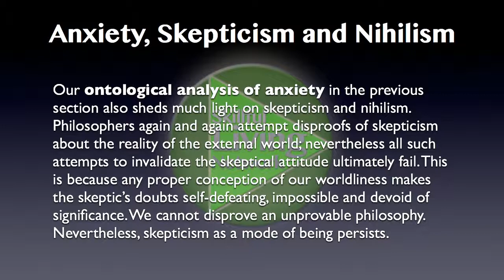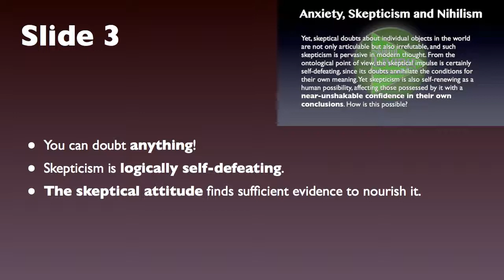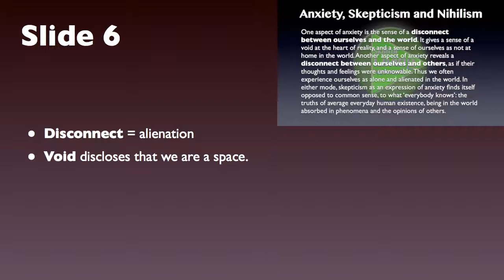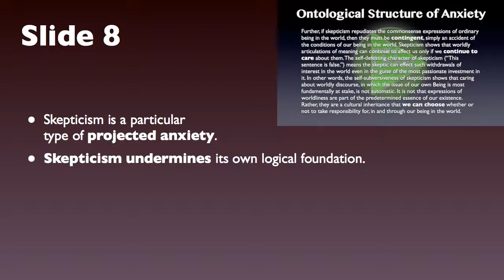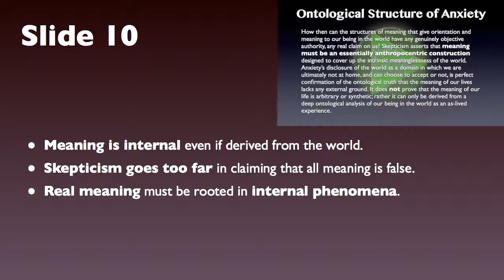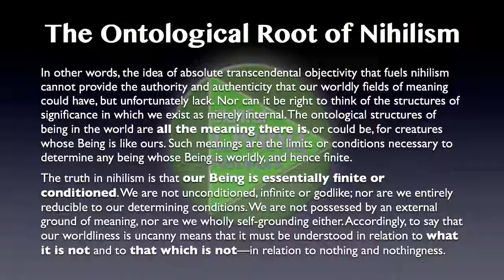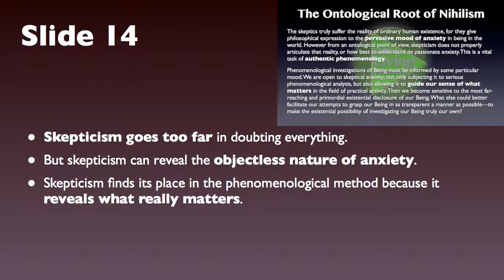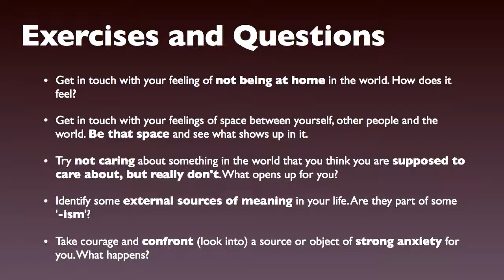Being in the World 3: Study Guide